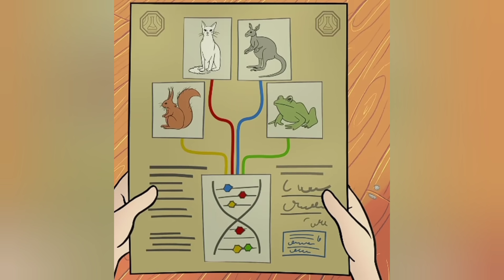Кто такая Тама Тама?/Что за зверёк?